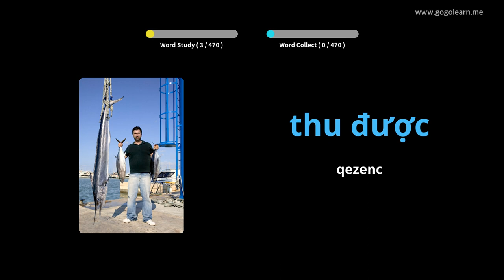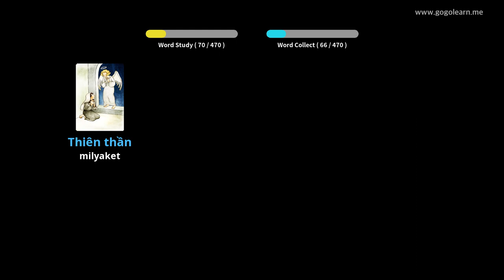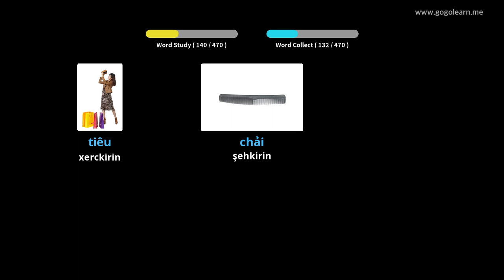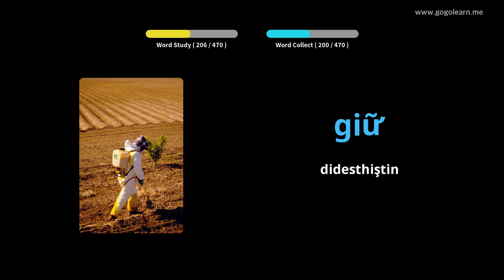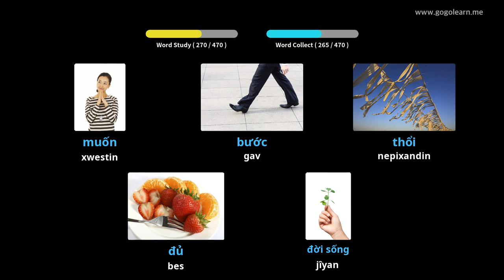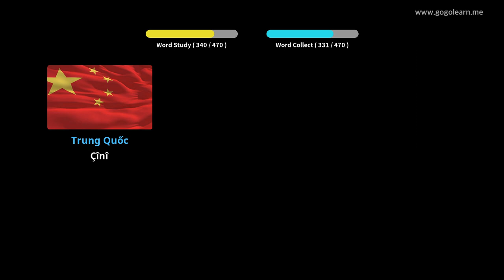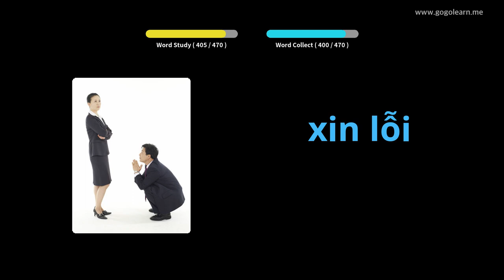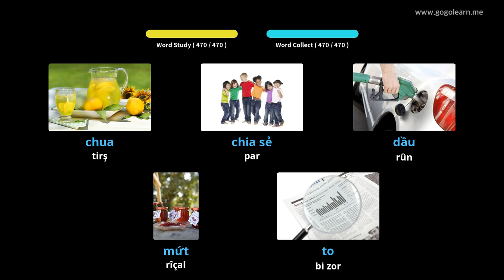Dibistana seretayî Vokabularya Viyetnamî | Golearn